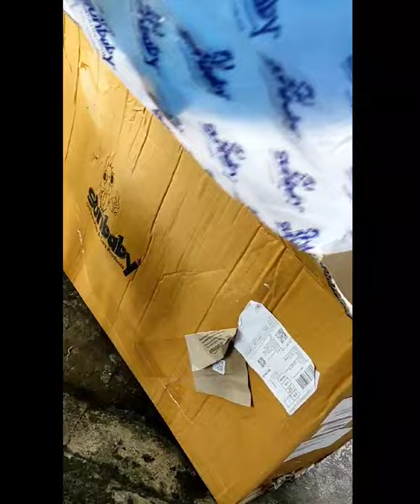കുഞ്ഞിനെ കുളിപ്പിക്കാൻ ആമസോണിൽ നിന്ന് bathtub vagittoo/unboxing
Baby bath tub review

online baby bath tub